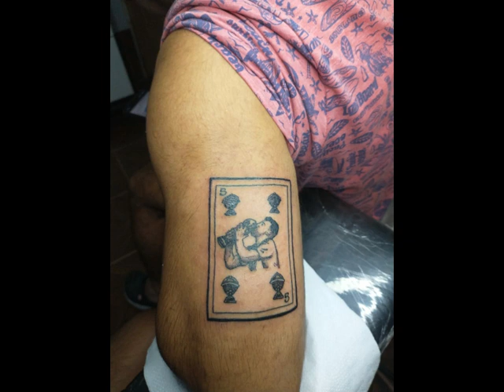Facundo Viva - emprendedor - tatuajes